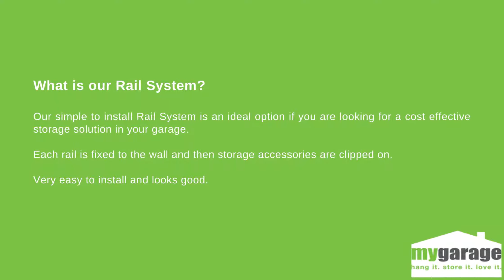Rail Storage - New Brochure to Download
We are delighted to share our new Rail System brochure with you. It has everything you need to know about this system including how it works and how you can get it installed in your garage, together with all the accesories you can choose from!

to download your free copy.